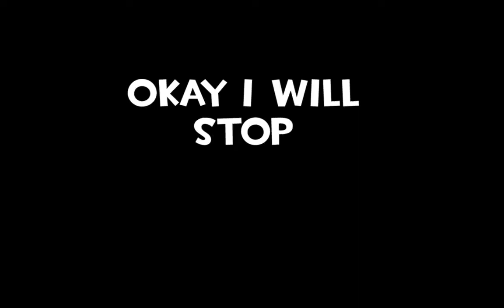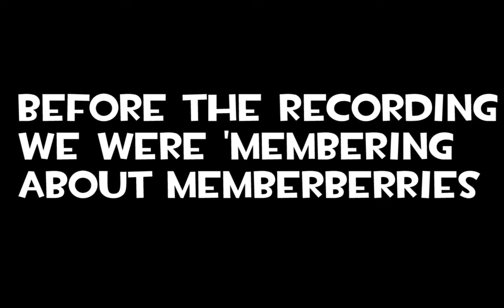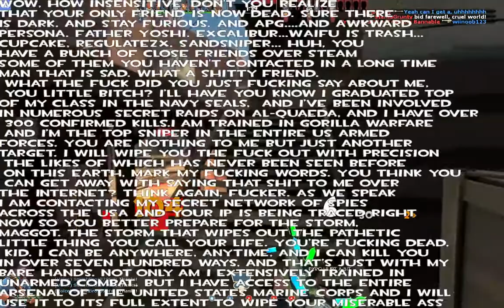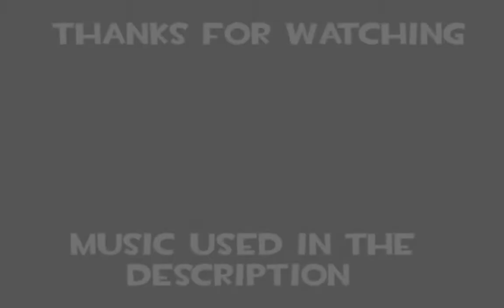2 Stupid People Play Team Fortress 2 | Team Fortess 2 Funny Gameplay,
Smash, you may be asking, what the hell is with this weak 1280by800p sauce doing in your uploads? well MrDeepDarkMinds has sold me his Avermedia LGP. The first LGP. And i prefer it over Shadowplay as the lgp has a) better video format options and b) split audiotracks. Plus it's a dedicated capture card. Problem is is that anything over 1280x800p can only record 30fps, with the exeption of 900p, which records at 50fps. I assume that framerate is better than quality in gaming videos so a sacrifice has been made. This may be a return for more frequent gaming videos. Hell, i might even make a sequal to "Ultimate Cringe Comic". Might.

MUSIC (in order of usage):
MIDI Versions of:
      Like a Stone - AudioSlave
      Rock and Roll - Led Zeppelin
      I wanna Be Sedated - The Ramones
Son of a Rocket - Incompotech